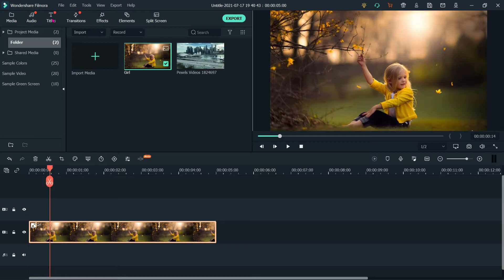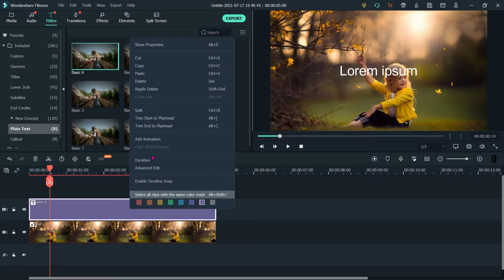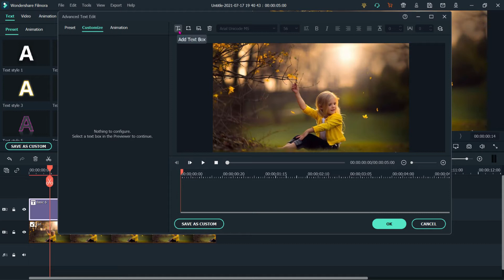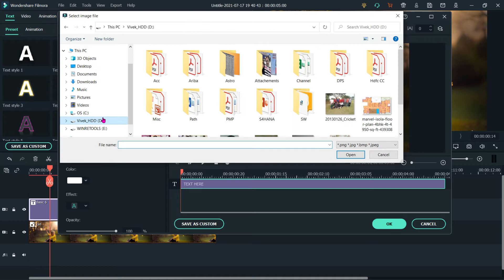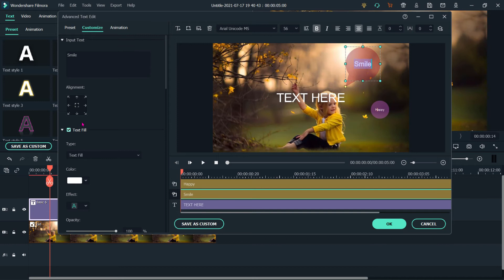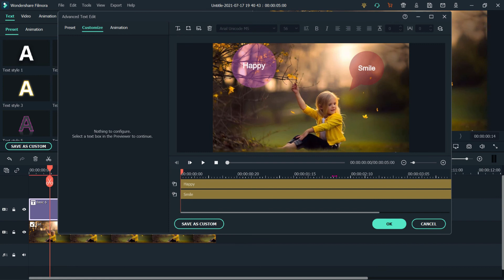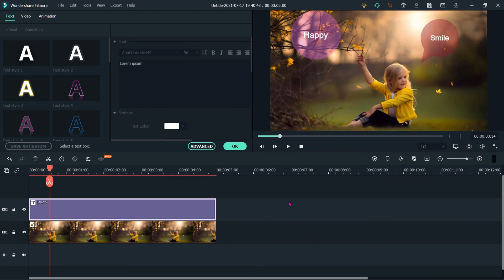WonderShare Filmora Video Editing Tutorials: Draw Shape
Buy Accessories for Youtube Video Creation:
"Fifine T669 Condenser USB Microphone Kit

"Humble Universal Tripod Mount Adapter Clip with Adjustable Clamp for Mobile Phone